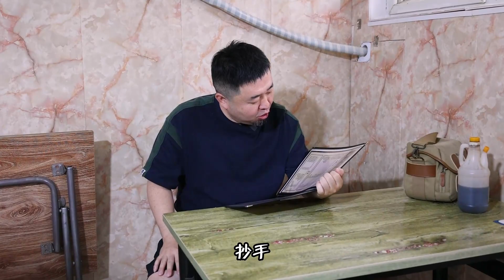天津10多年接地气小馆，4道招牌菜藏在大学里，不起眼味道行吗？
1
1
大辉爱美食 天津美食## "我们的目的是分享美味食品的制作过程，所有食材的获取和使用都符合道德和法律原则。"